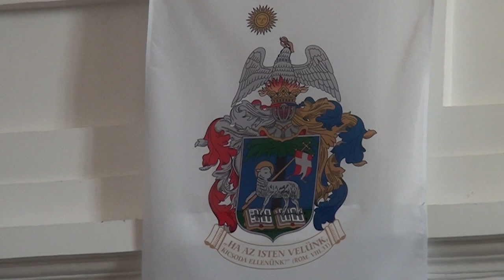Lelkészbeiktatás a Mezőberényi Református Egyházközségben - 2022.02.27.